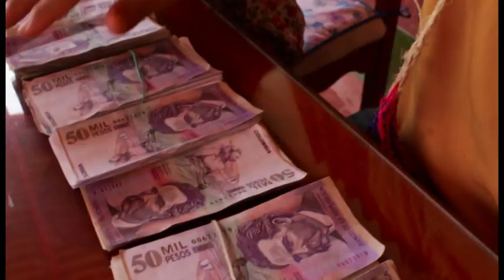Papa Salo - Julio Bohórquez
excelente video para gozar :)